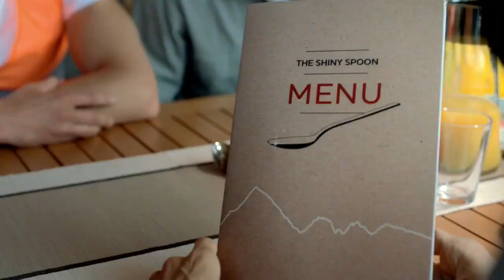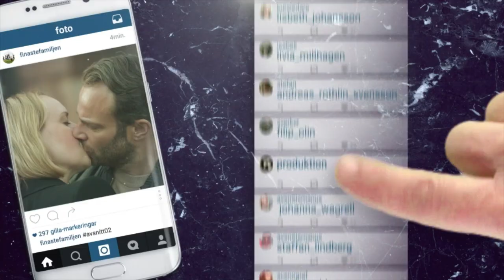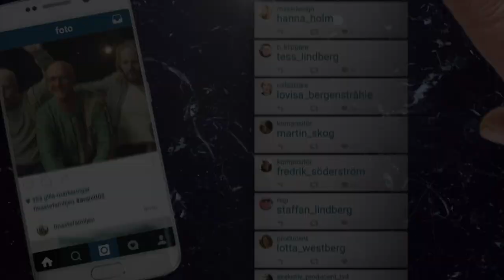Kevin Kronow Showreel 2017